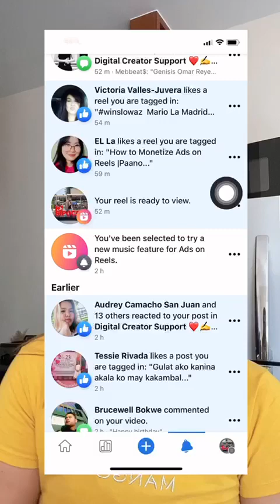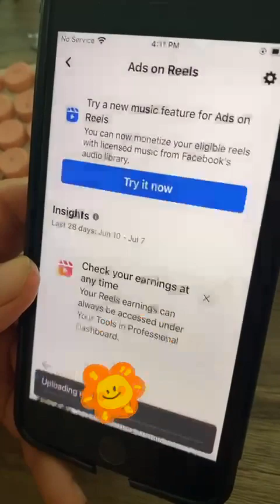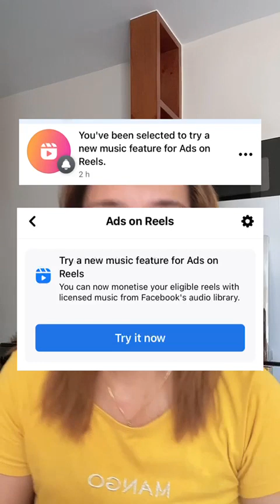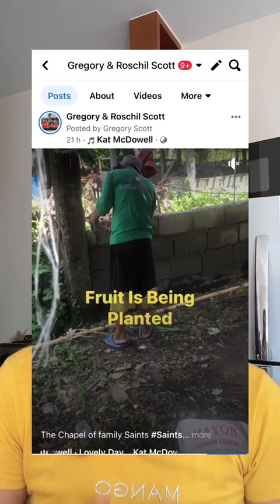May Pa Music si Meta sa Akin nakatuwa